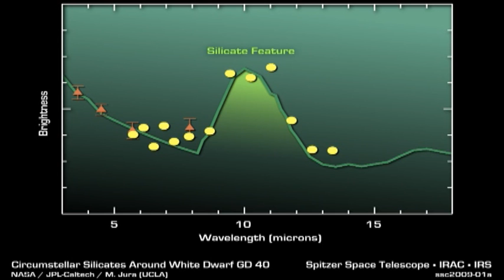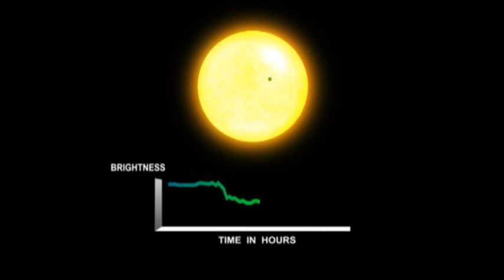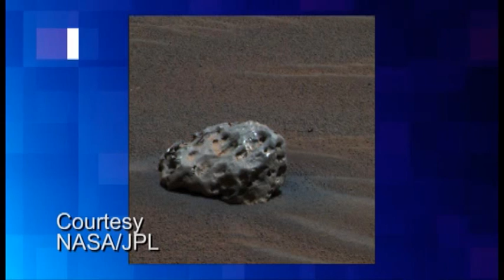Astrocast.TV Episode 11 - February 2009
February 1, 2009 - Episode 11 - Check out Lori's Blog for more links and coverage of IYA09.

- Greg Redfern reports on a pair of rovers that were supposed to last 90 days on Mars and are now entering their FIFTH year of operations on the Red Planet. Greg will also discuss Indias Chandrayaan-1 which has been having some overheating problems but has been returning data using just one of the 11 instruments at a time to avoid additional problems.

- Dr. Lori Feaga reports on NASAs Spitzer Space Telescope reveal six dead white dwarf stars with shredded material orbiting around them. Also looking for other solar systems and Earth analogs is NASAs Kepler Mission set to launch from Cape Canaveral Florida on March 6, 2009.

- Katie Moore tells us all about Our Winter Hexagon.